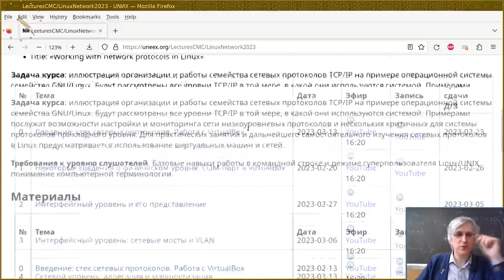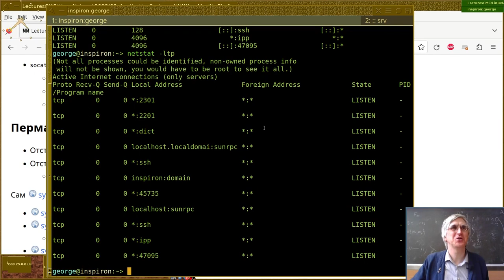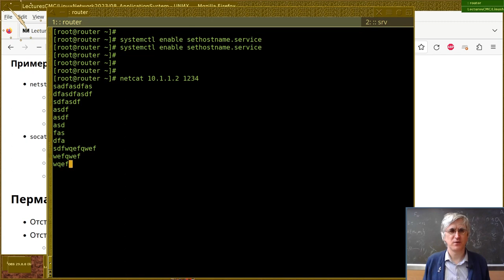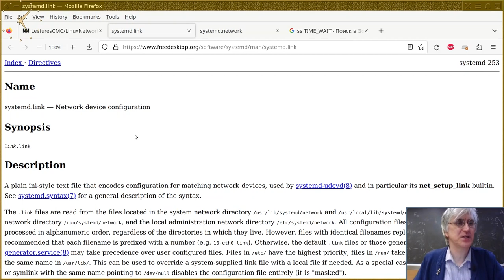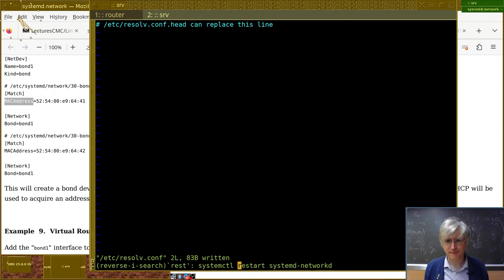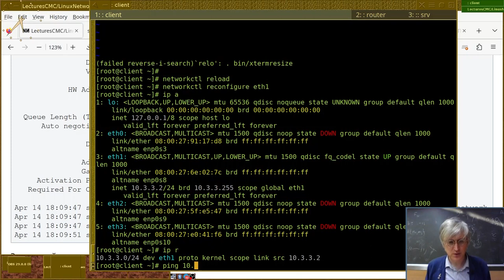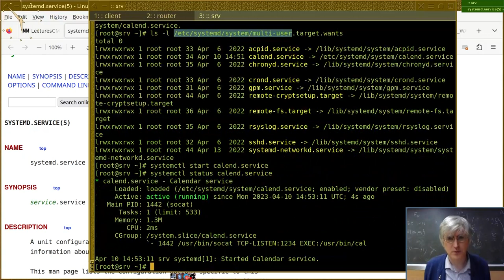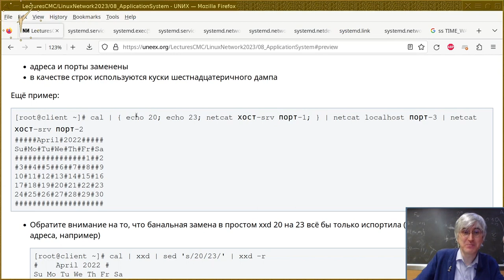08. Прикладной уровень: возможности системы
Монтаж лекции от 10 апреля 2023г.